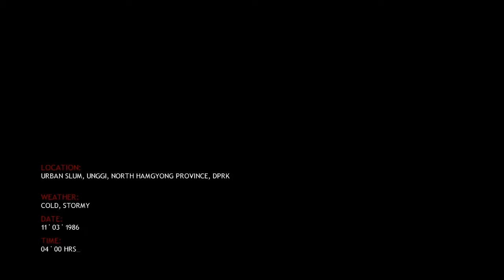Zagrajmy w Rogue Warrior #1 - Misja 1: To była Zasadzka!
Witam wszystkich bardzo serdecznie w nowej serii "Zagrajmy w Rogue Warrior". Tejże produkcja jest to dosyć mało znana gra i prawdopodobnie niewiele z niej Let's play'ów. Gra została kupiona w wersji pudełkowej, dlatego też możecie usłyszeć nasz piękny ojczysty język ;P

Już na samym początku zostajemy wrzuceni w sam środek działalności wroga. Na starcie ginie dwóch naszych Zajebistych kompanów i zostajemy zdani tylko na siebie. Mimo to, nasz dzielny bohater Marcinko, ni jak chce przerwać misję, teraz to on tu rządzi i on uratuje świat. Zapraszam do oglądania ;)